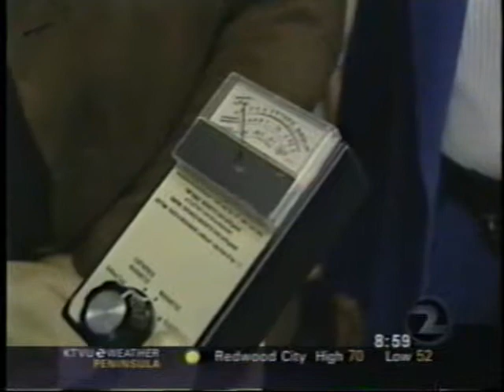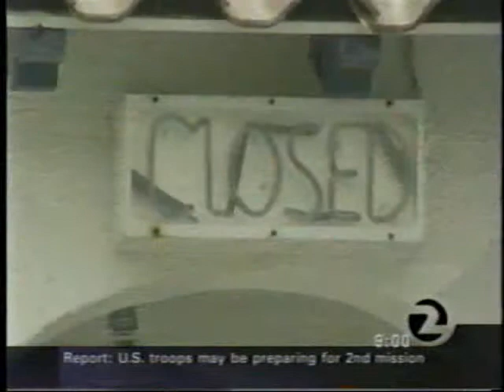Loyd Auerbach & Annette Martin on local morning show -- Moss Beach Distillery 2001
Parapsychologist Loyd Auerbach and psychic/medium Annette Martin on the Bay Area's KTVU morning news show, MORNINGS ON 2, in October, 2001. The piece centers on the haunted Moss Beach Distillery Restaurant, and its ghost the Blue Lady. Note the clearly featured special effect in the ladies' room.